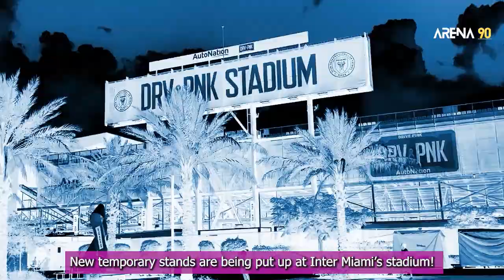Leo Messi Visited Inter Miami Training Center & Teammates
Your support means a lot to me click the Like button to support my enthusiasm! 👍
Hi, My name is Giovani.  independent football enthusiast with a dream of becoming an ESPN journalist one day!  support me to achieve this dream, i want to build the loyal community 👍
From my side i do my best to provide you with exclusive footages on/off the pitch 😎
oh, and also my favorite Player is Lionel Messi, Favorite food - Carbonara. 🍝
Lionel Messi arrived in Miami with his family and is ready for his new journey 😎
Messi’s arrival at Inter Miami training grounds Drews media crowd.
a throng of reporters and camera crews showed up bright and early at Inter Miami's training area.
Leo Met at least some of his teammates. team co-owner David Beckham there for the occasion.
Messi and Sergio Busquets who is also joining Inter Miami, will be formally presented at the unveil ceremony Sunday night at drv pnk stadium.
 the event will include musical entertainment Inter Miami are trying to bring Bad Bunny, Shakira, & Maluma to perform at the presentation.